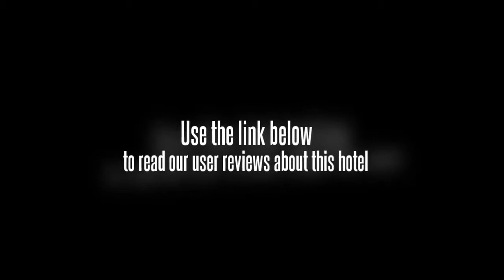Jintan Yizhou Hotel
This 3-star hotel in Linyi is centrally located.